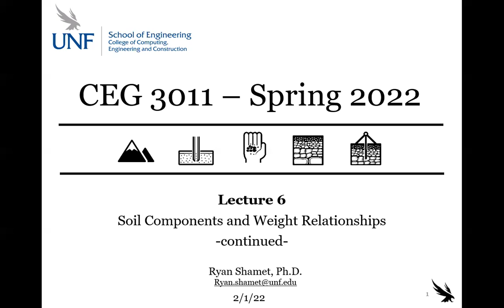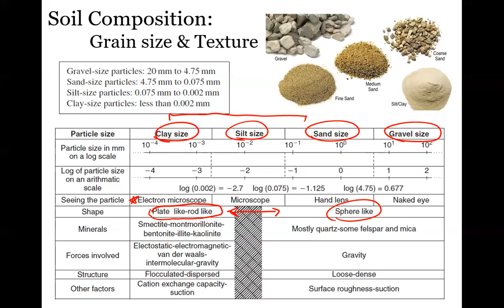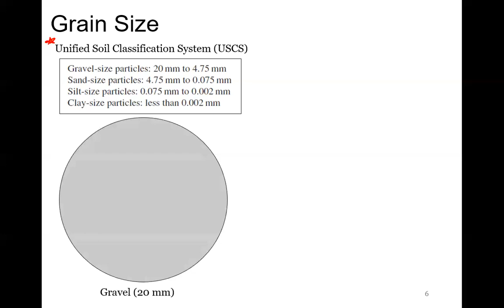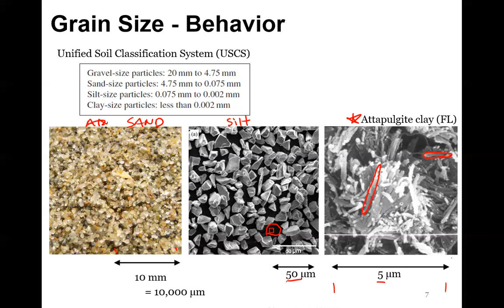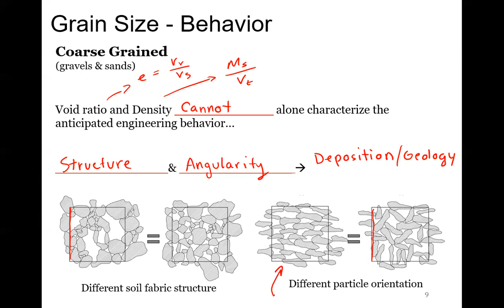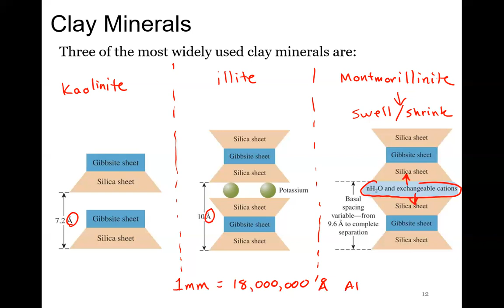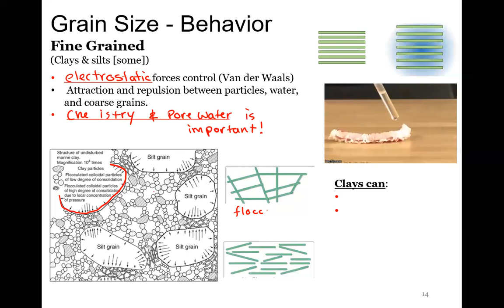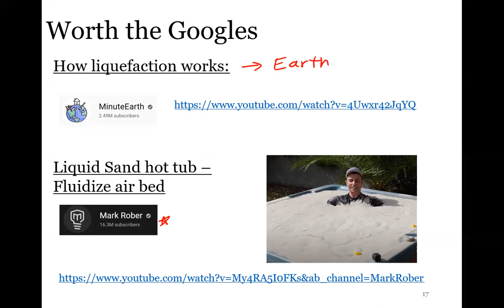CEG3011 - Lecture 6